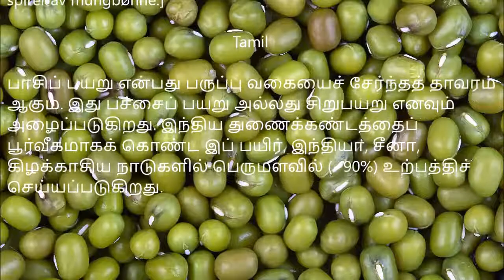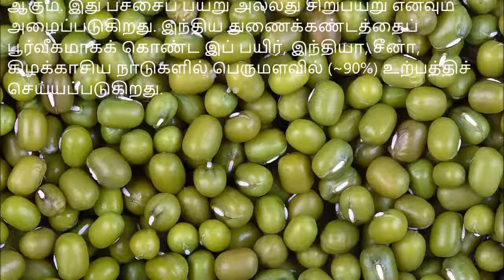mung beans plant farm Sri Lanka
mung beans plant with farm Sri Lanka
mungbønner plante med gården Sri Lanka
பாசிப் பயறு ,பயறு தாவரம்  Sri Lanka